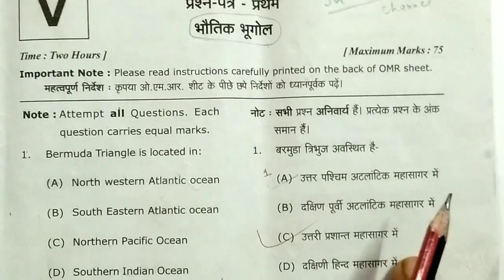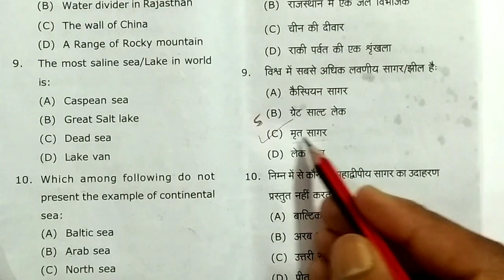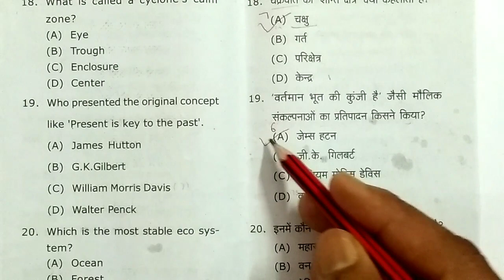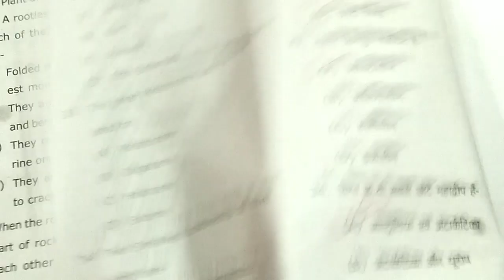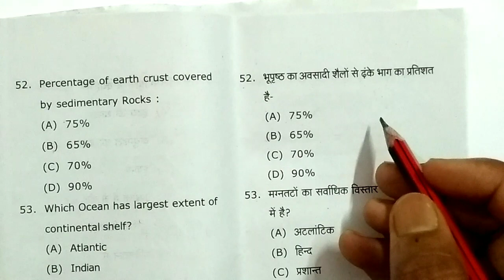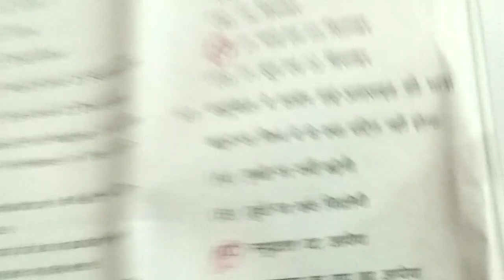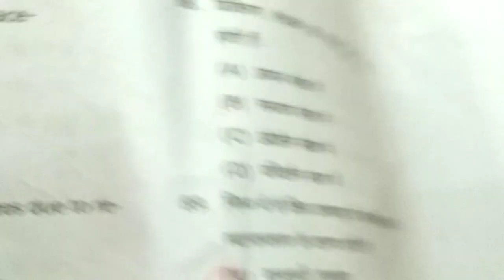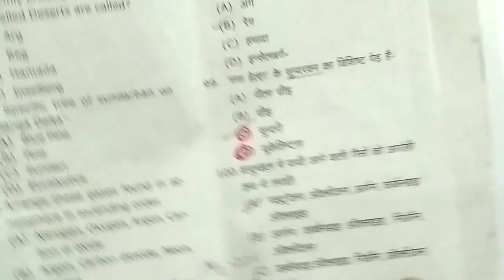Physical Geography।भौतिक भूगोल। Previous year question paper B. A. 2020। by Mohan Sir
Previous year questions। 1st paper of 2020। Physical Geography (भौतिक भूगोल) by Mohan Sir
साल 2020 में पूछे गये प्रश्नों का सम्पूर्ण हल। यह यूनीवर्सिटी के साथ-साथ सभी प्रतियोगी परीक्षाओं के लिए उपयोगी है।
हमसे जुड़ने के लिए फेसबुक / टेलीग्राम / इंस्टाग्राम पर सर्च करिए career exams।